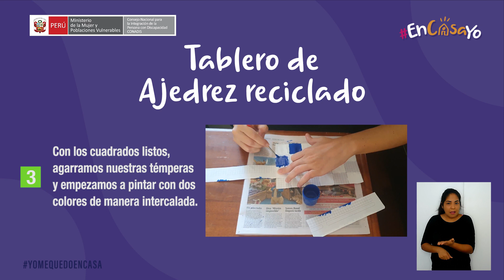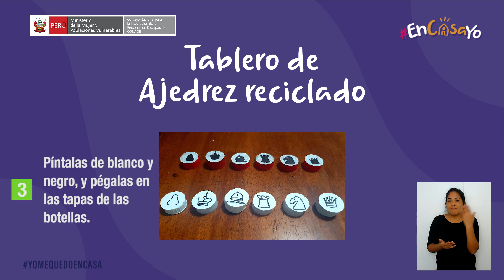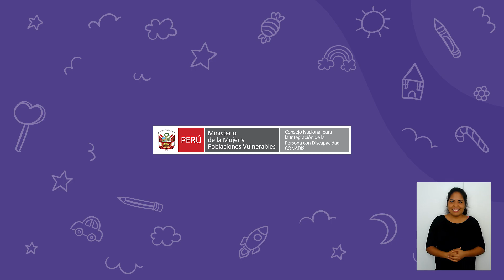EnCasaYo preparo un tablero de ajedrez reciclado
Junto a "Pequeños Maestros Ajedrez Educativo" te enseñamos a elaborar tu propio tablero de ajedrez con materiales reciclados que puedes encontrar en casa: lápiz, tijera, goma, regla, temperas, chapas o tapas de botella, entre otros.